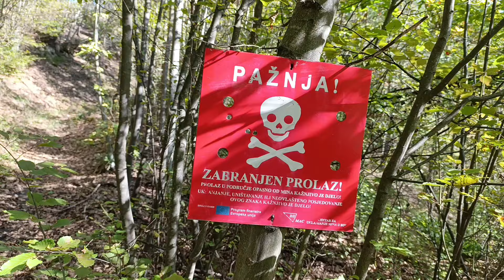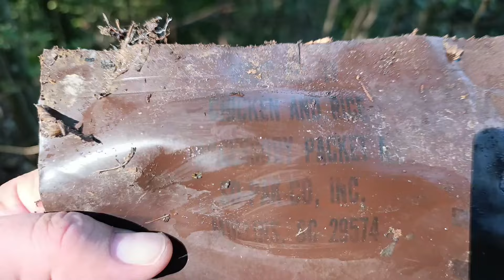ŠETNJA ŠUMOM I OPASNOST OD MINA, PRONAŠLI SMO NEOTVORENU KESICU IZ LANČ PAKETA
Nastavnik je išao u šetnju šumom sa Dženom. Usput su tražili gljive i razgovarali o zanimljivim temama. Ovaj video je i upozorenje da se ne treba kretati područjima koja su sumnjiva kad su zaostale mine u pitanju.